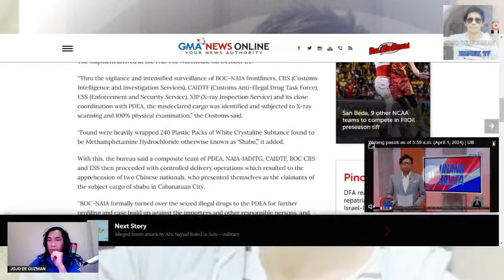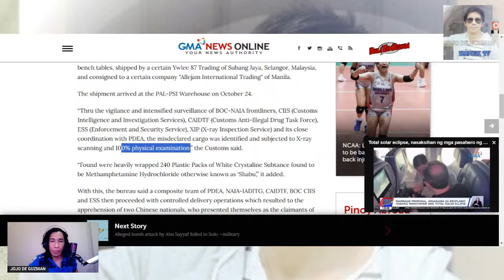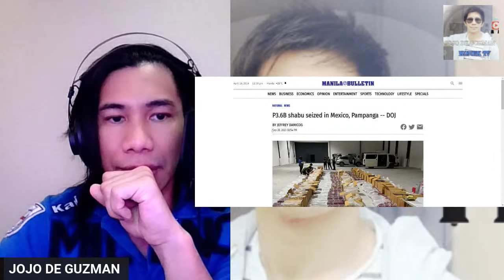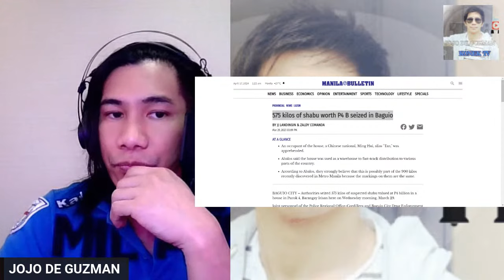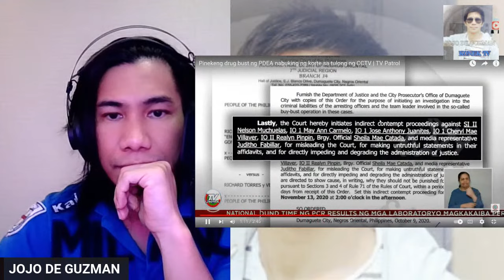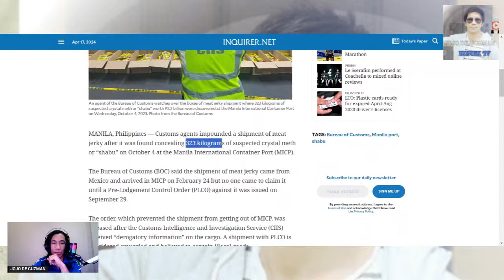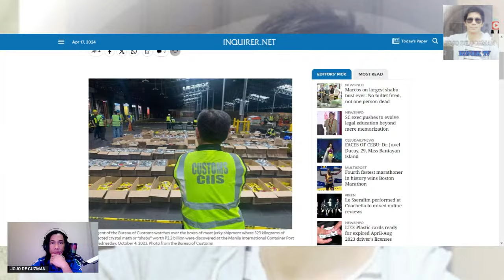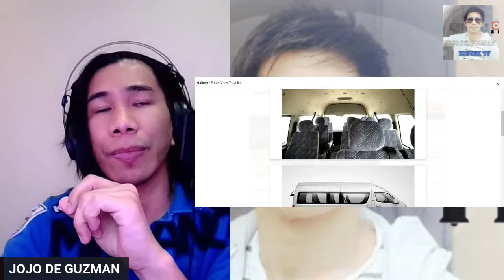PHILIPPINES BIGGEST DRUG RECYCLE HAUL UNDER PBBM ADMNISTRATION